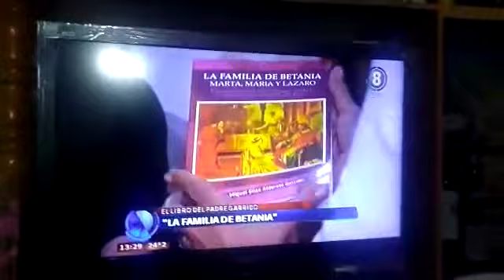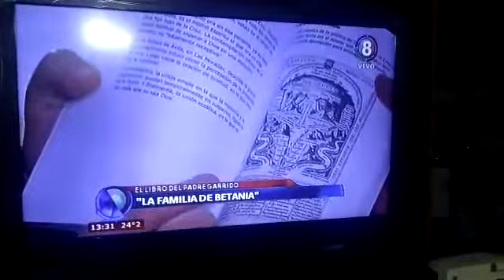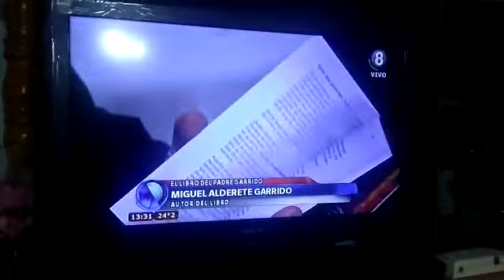Nota Canal 8. Libro "La Familia de Betania"